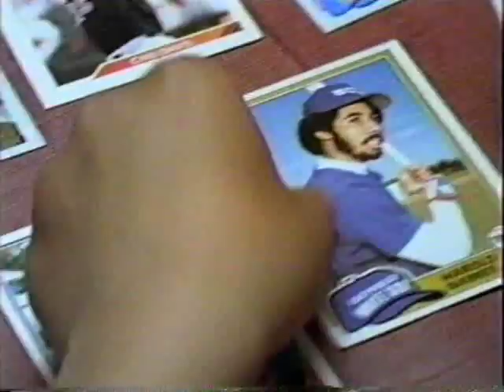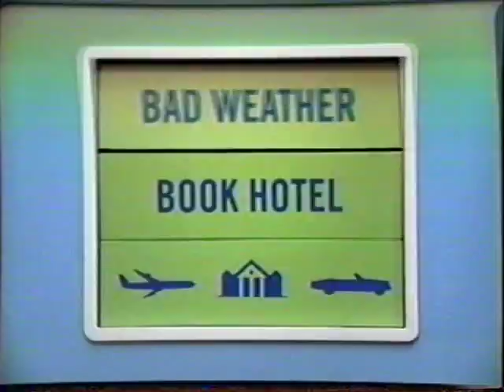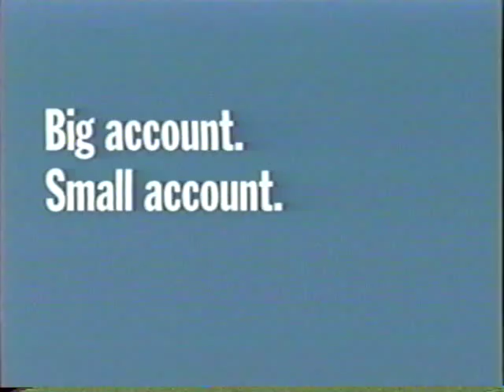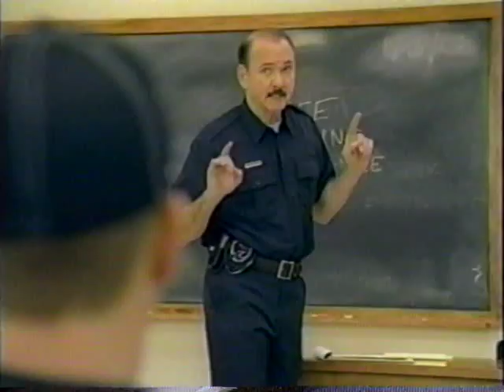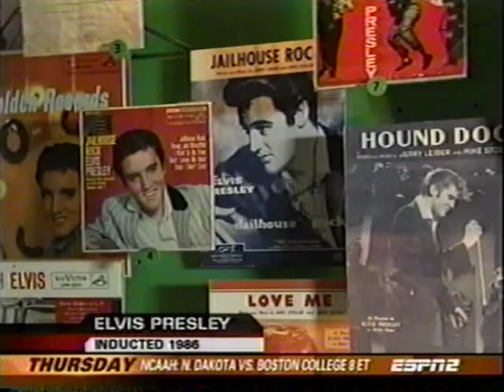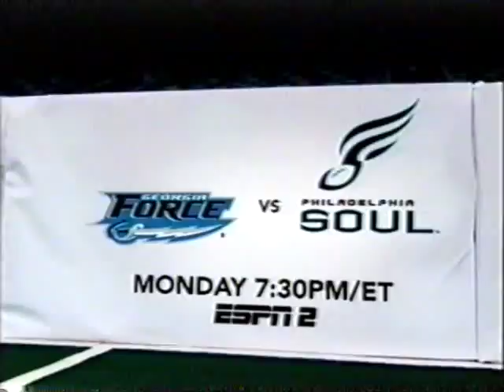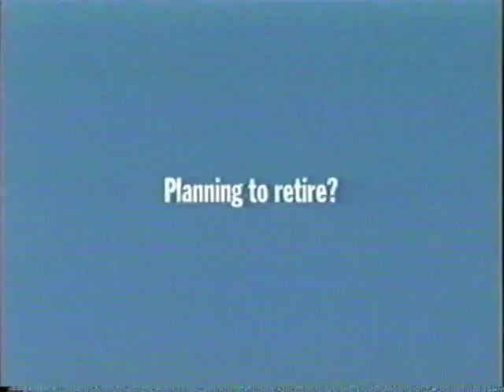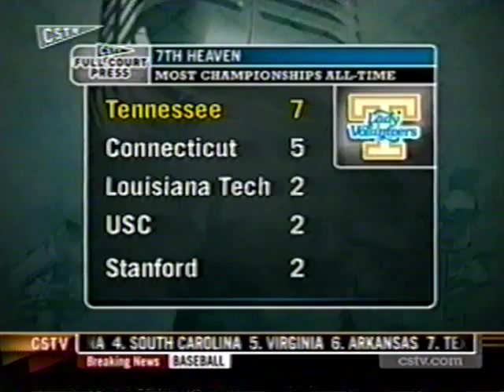2007 Championship Tennessee vs Rutgers